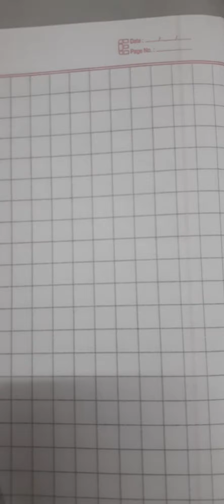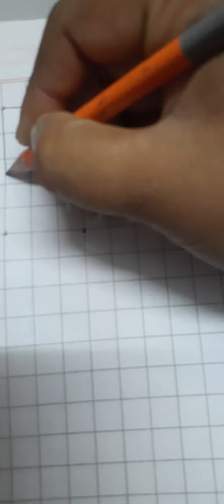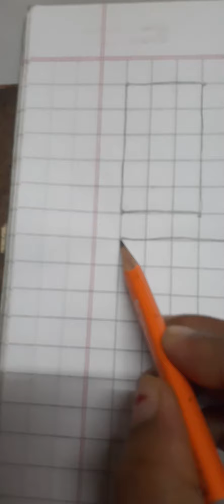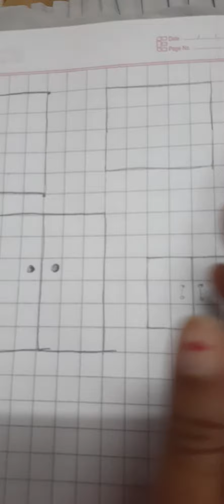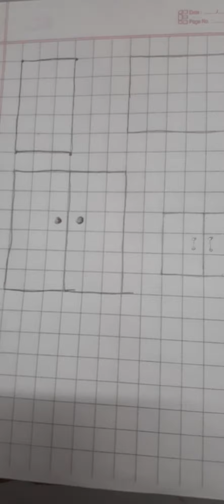drawing with sleeping lines and standing lines । drawing tutorial step by step। easy drawing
इजी ड्राइंग,ek acchi si drawing,अच्छी अच्छी ड्राइंग ,ड्राइंग बताएं,

drawing
drawing for kids
drawing drawing
drawing pictures
drawing videos
drawing easy
drawing tutorial
 square
rectangle
 to draw square
how to draw rectangle
rectangle shape drawing ideas
square shape drawing ideas
cupboard drawing video
door drawing video